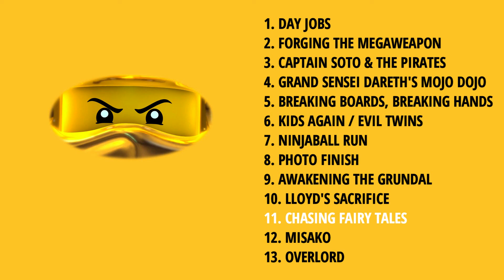Chasing Fairy Tales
The rest of the tracks can be found in my Ninjago "Legacy of the Green Ninja" playlist. You can find it by clicking on the "Playlists" section on my channel.

I posted every single piece of "Legacy of the Green Ninja" music I could find, but it's possible I missed some as certain pieces were sadly never officially released and therefore can't be found. Hope you enjoy the music nonetheless.